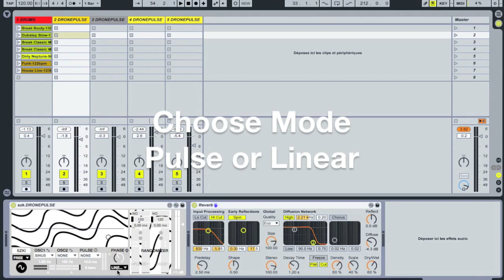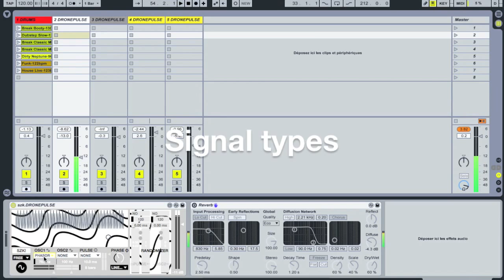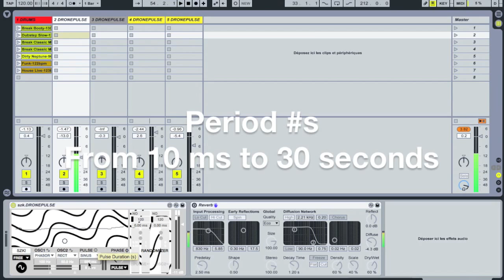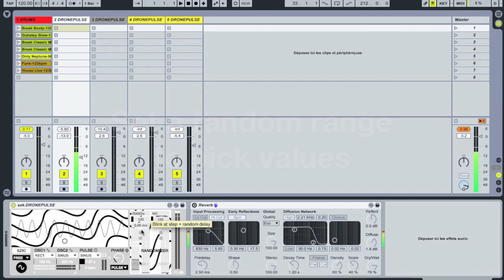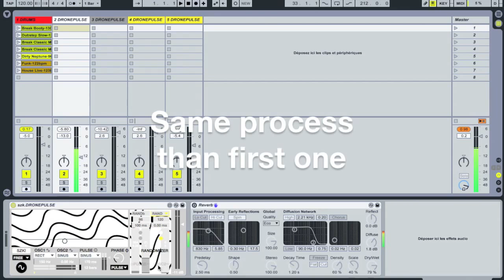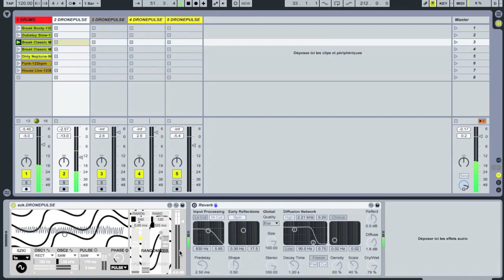M4L Dronepulse / Create basslines, drones and minimal oscillating sounds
DRONEPULSE is an audio effect that allows you to generate oscillations with seven signal types (Sin, Phasor, Tri, Rect, Saw, Pink & White). Two oscillators are available and a third one modulate them to create pulse effects. Randomizers are included and can be applied to signal generators. DRONEPULSE helps you to easily create simple pulsating sounds (from 10 ms to 30 seconds period),  heavy shaking drones, groovy synced basslines (with the quantize mode), or experimental random frequencies.